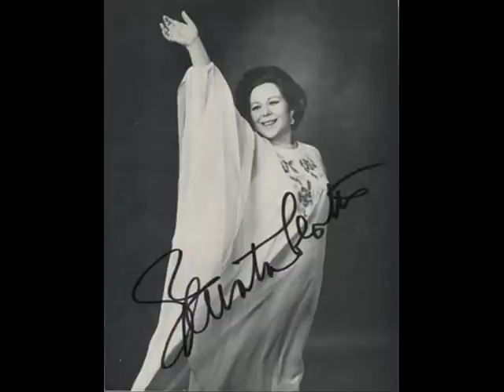Renata Scotto-"Dormono entrambi... non vedran la mano..."; Norma, Vincenzo Bellini.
"Dormono entrambi... non vedran la mano..."
Opera: Norma;
Composer: Vincenzo Bellini;
Norma: Renata Scotto;
Pollione: John Alexander;
Adalgisa: Joann Grillo;
Oroveso: Mario Rinaudo;
Dir.: Carl Suppa.
Philadelphia, 1978